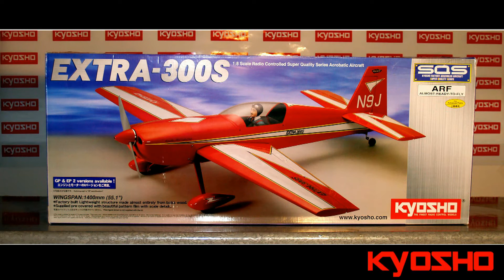Kyosho EXTRA 300S ARF Aerobatic Airplane